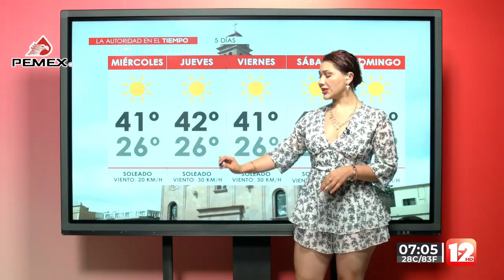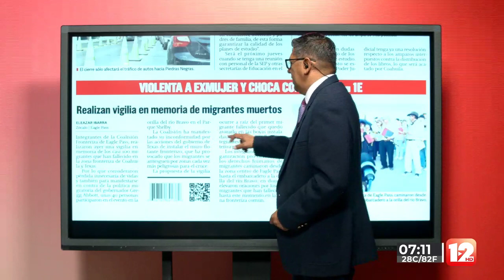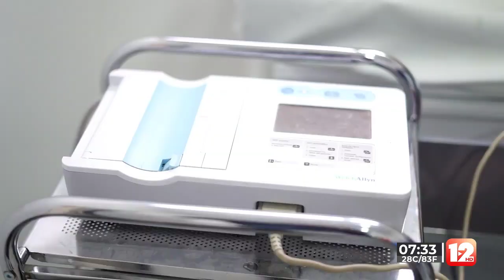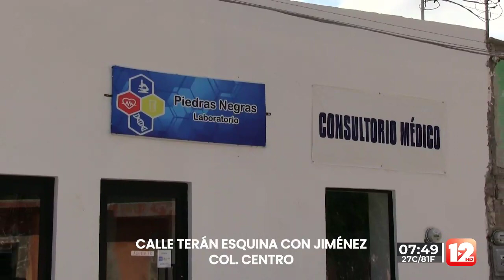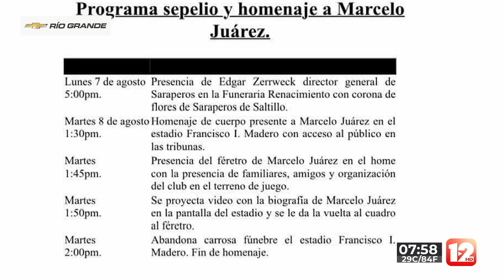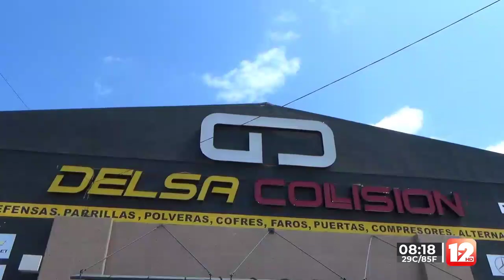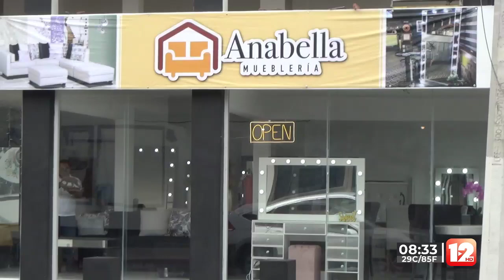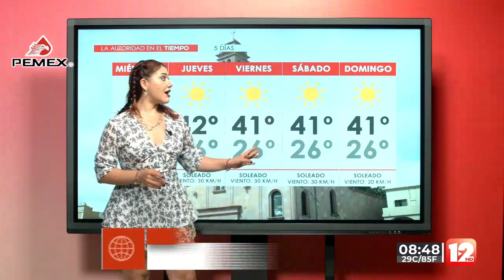RED 12│8 DE AGOSTO DEL 2023